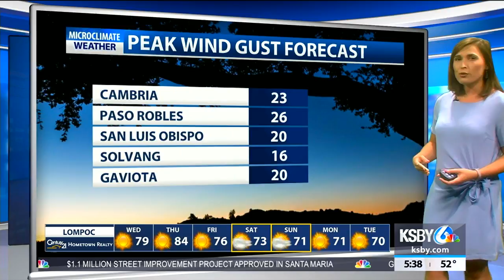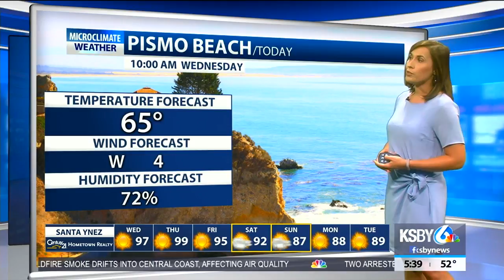More cooling towards the coast, inland valleys still reaching triple digits Wednesday